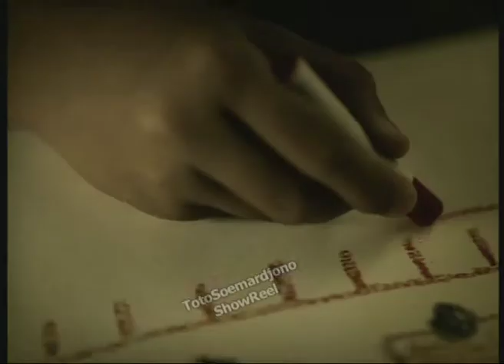Iklan Layanan Masyarakat (PSA) Hari Anak versi Rokok